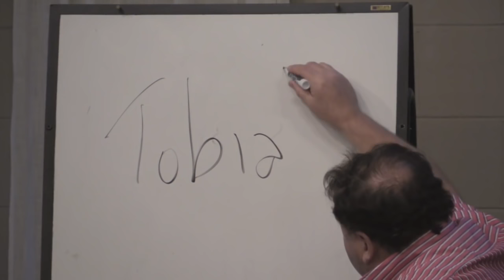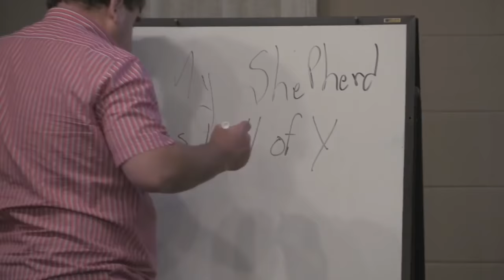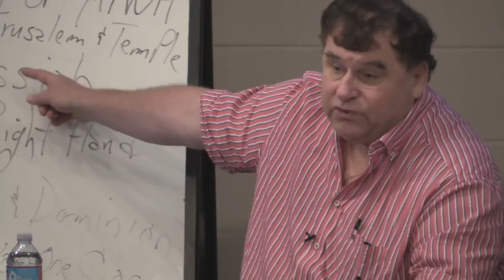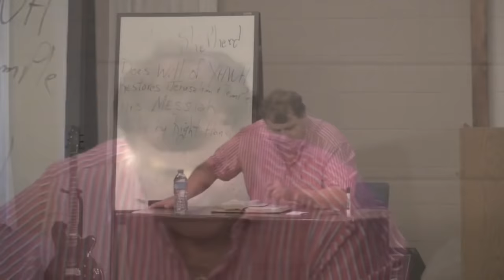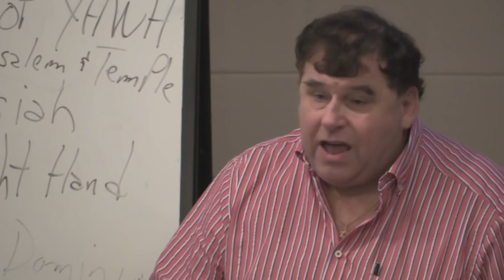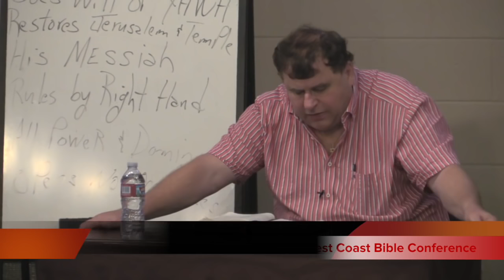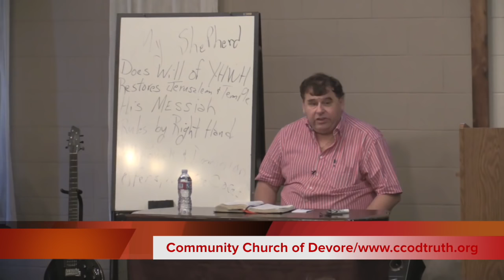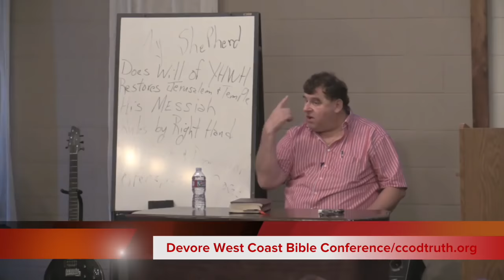Keeping The Faith in the End-Times-Session 1 -Jacob Prasch